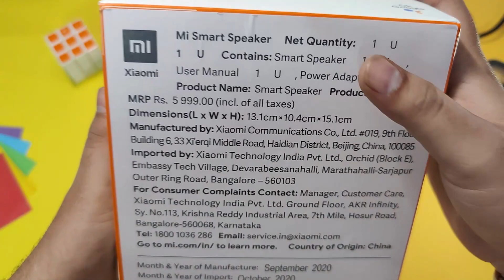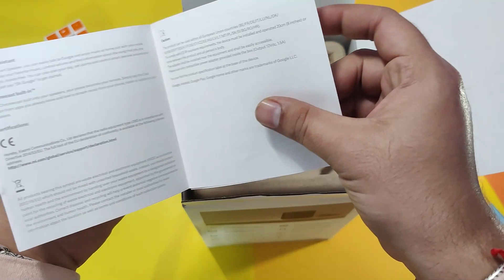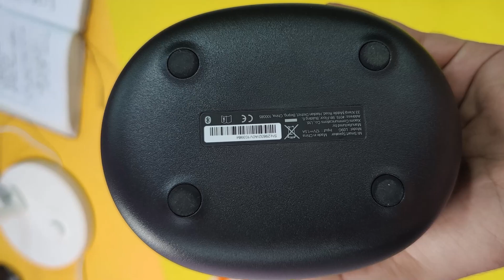MI Smart Speaker @999 | Unboxing & Review | Sound Test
Hello Guys,
My Today's video is related to MI Smart Speaker  that i actually got in just Rs.999.
I will tell you how i got this speaker in just 999 rs. so do watch my full video.
I did a detailed overview or you can say review of this product.
I even did a sound test so that u can actually get what kind of sound you are going to get with this speaker.
MI claimed that this speaker is of 12 watt and having 63.5 mm driver  that actually produces good amount of bass.
If you are a bass lover than this is  the perfect video for you.

MI Smart lamp on my desk

Hi,
If you really like my content and u want to contribute for making more n more content, Due to the covid situation i m not able to Buy new gadgets to review. Even a little helps is appreciateble. Then u can contribute on this UPI ID: sharmarahul9023@oksbi or u can Click on this link for the barcode I will give them a huge shout whoever helps my channel to contribute. This contribution really matters me a lot.